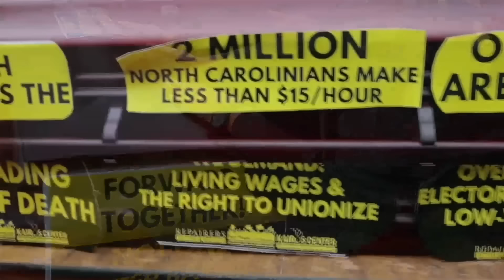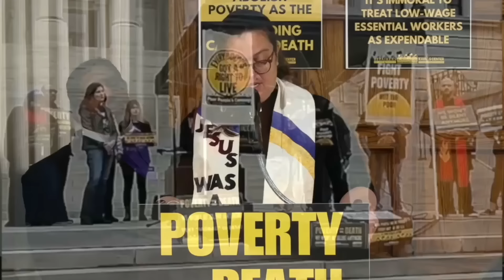Roland DECONSTRUCTS Trump STRAIGHT-A$$ LYING During Black Church Roundtable In Michigan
Saturday, Trump hosted a roundtable discussion at a Black church on the outskirts of downtown Detroit.

The 180 Church, led by Pastor Lorenzo Sewell, opened its doors to Trump to spread more of his lies.
One of Trump's former advisors, Kellyanne Conway, lied on Fox News about how many attended the event.

The church couldn't even hold that many people, and from the looks of it, there were mostly white people in attendance.

'Blacks for Trump' Co-Chairs Diane Black and Marsha Blackburn. We've compiled all of the lies Trump continues to tell of what he's done for the black community. Also during the discussion, Trump talked about how dangerous Black communities are.

BlackStarNetwork partner
Poor People's Campaign 👉🏾 Mass Poor People’s and Low-Wage Workers’ Assembly and Moral March on Washington, D.C. and to the Polls 👉🏾